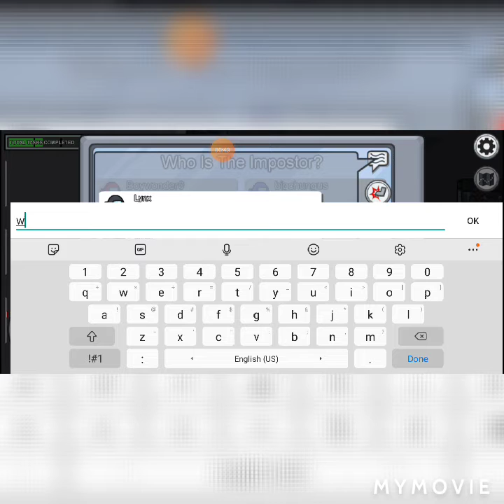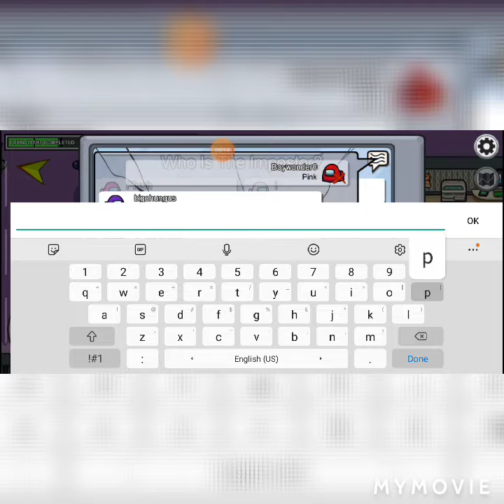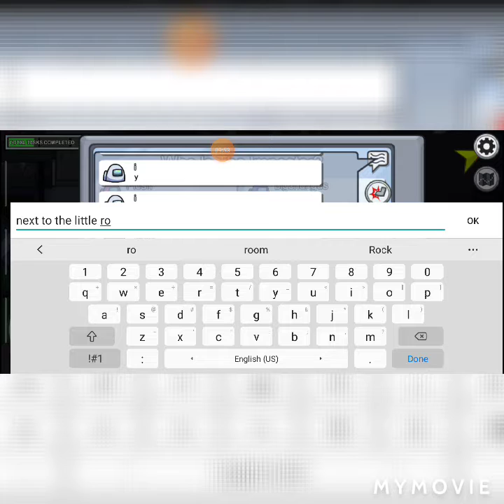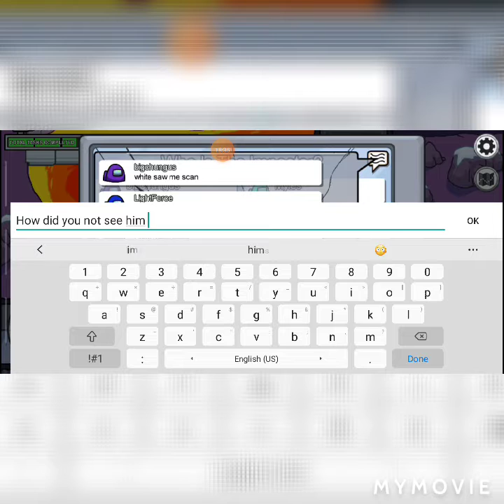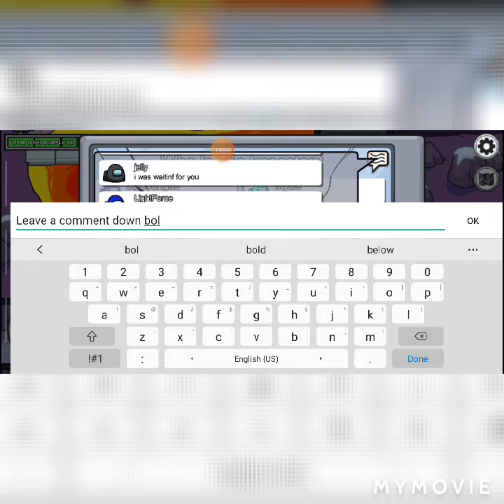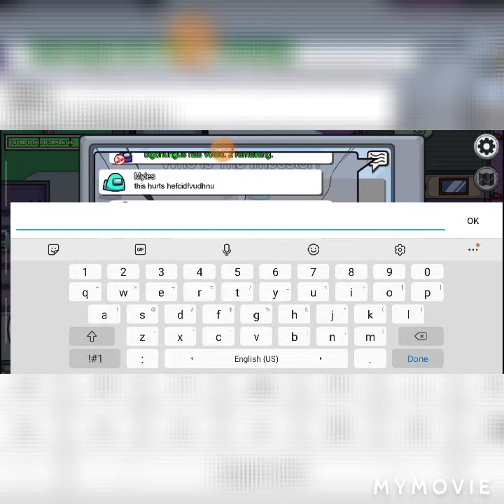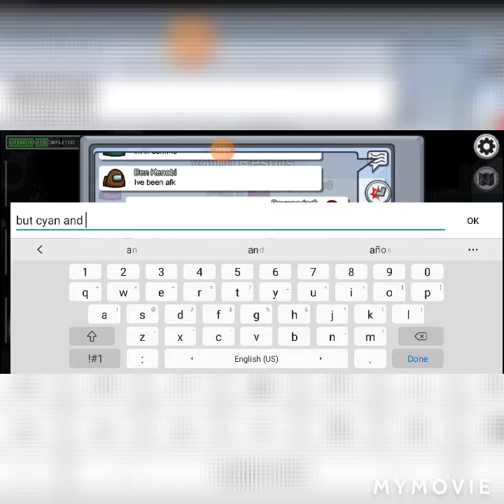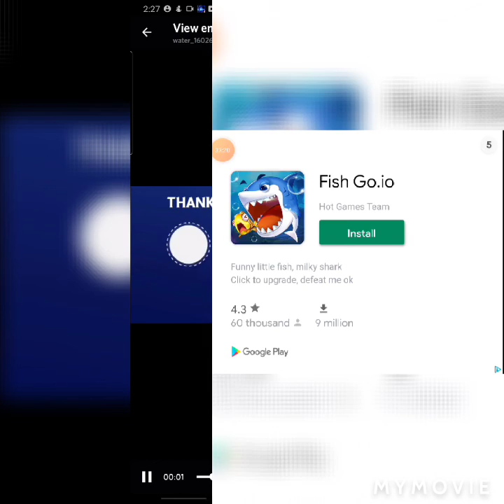Time to vote out the sus